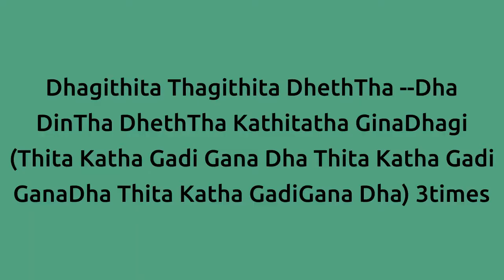Lessson No 27 Teen Taal Tukada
TABLA LESSONS
BY Mr. Ranga Perera
Swami Vivekananda Cultural Center
Colombo
Sri Lanka.